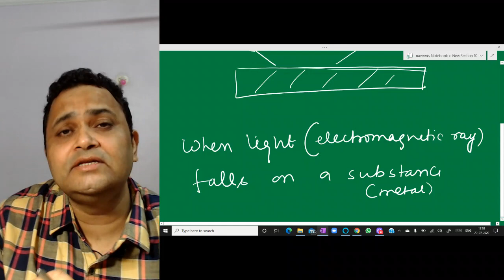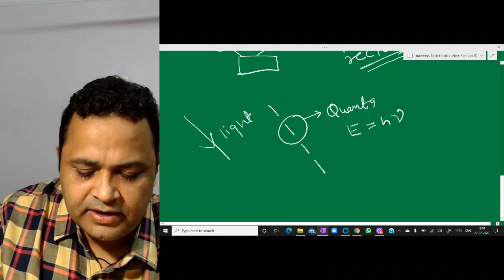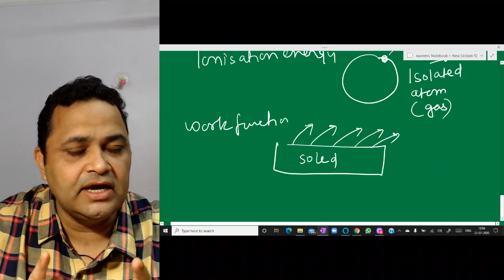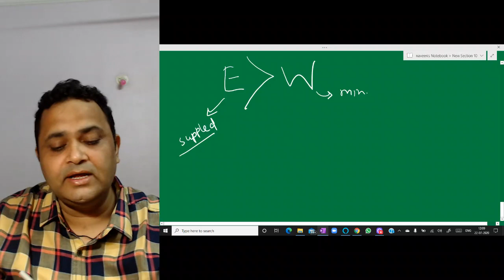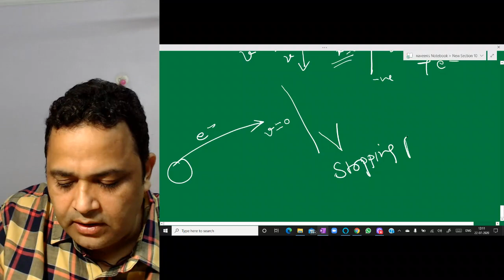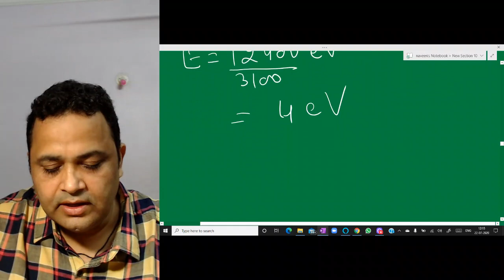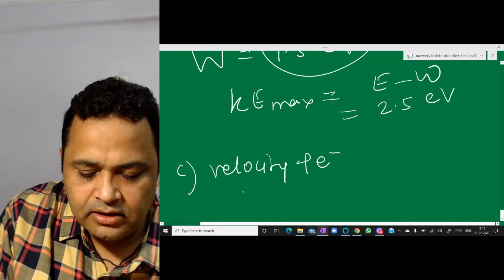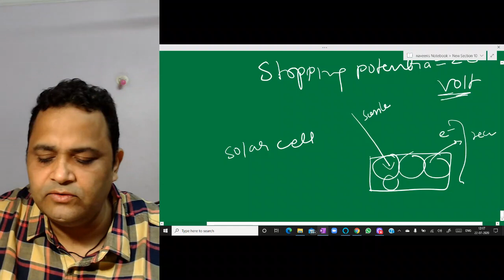PHOTOELECTRIC EFFECT EXPLAINED BY NV SIR @ Nucleon IIT JEE chemistry physics maths Kota